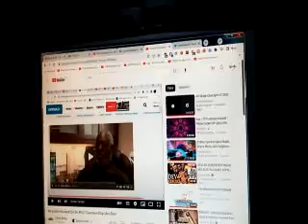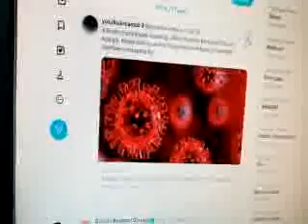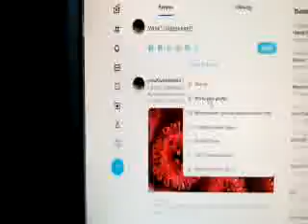kedi tekrarlarına dönüldü,"sürekli yapmıyor ya"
eskisinden daha uzman,ses bile kon trol ediliyor,davranınca masumca."o eskidendi,onuda ben mi?"